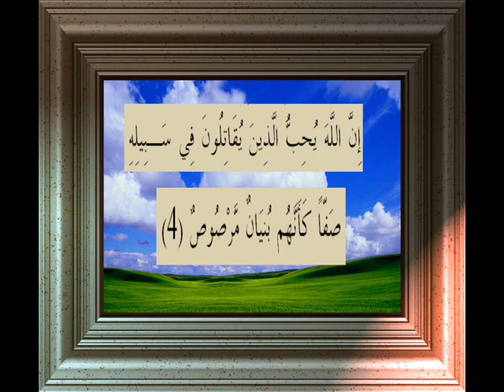القران الكريم سورة الصف الاية 4.wmv